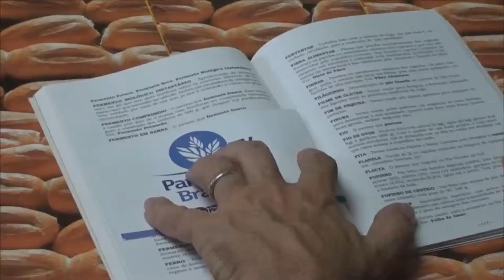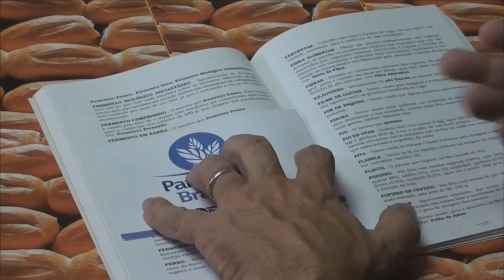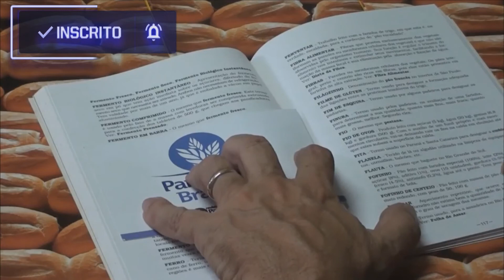Dicionário da Panificação Brasileira - Fermento de Barra